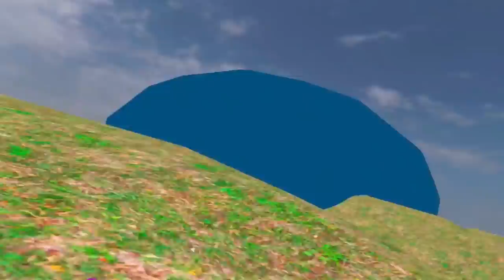Playing Gorilla Tag BUT WITH RTX SHADERS! (INSANE GRAPHICS)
IN THIS VIDEO I PLAYED GORILLA TAG WITH RTX SHADERS! CREDIT TO TACHOENGINE FOR THE MAP!

Tags For Algorithm(IGNORE)
gt
gorilla tag
leaks
update leaks
gorilla tag new map
gorilla tag facebook oculus
oculus
leaks
slide glitch
gorilla tag glitches
Glitch gorilla tag
gorilla tag vr
Oculus facebook vr
facebook oculus
jman
rtx shaders
gorilla tag rtx shaders